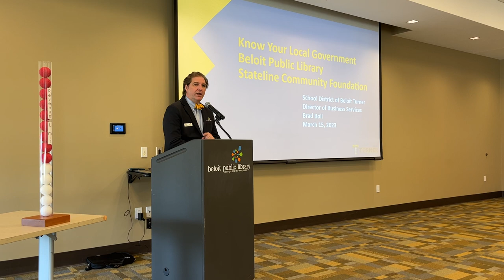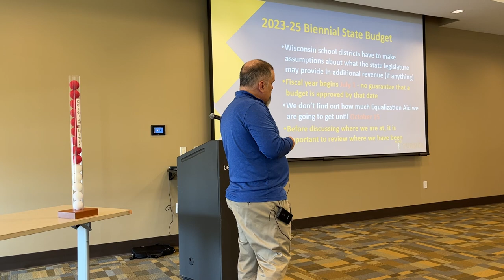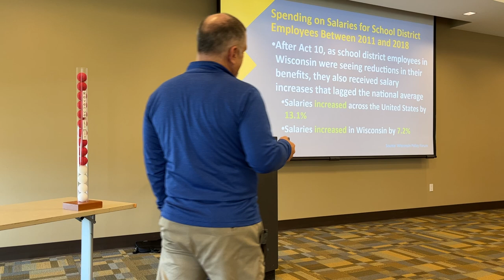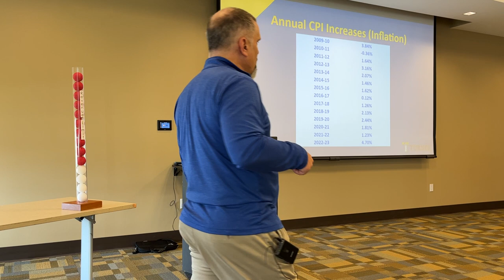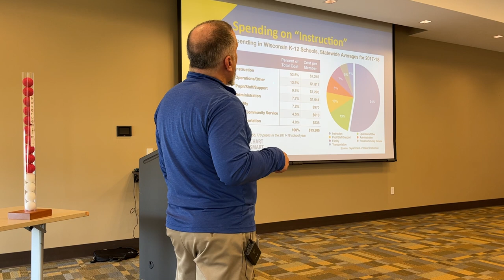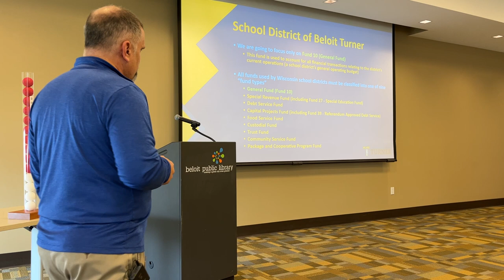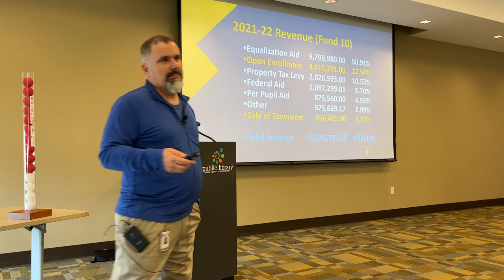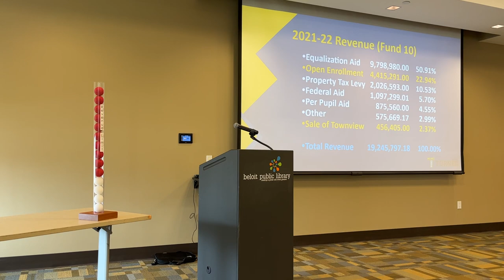Know Your Local Government Series: Property Taxes-School District of Beloit Turner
Beloit Public Library and Stateline Community Foundation present this civic education series titled Know Your Local Government. This session focuses on Rock County's portion of the property tax bill and is presented by Brad Boll, Director of Business Services. Kicking off the presentation is Laura Grube, Ph.D., Associate Professor of Economics and Business at Beloit College, who, along with Jeff Adams, Ph.D., Emeritus Professor of Economics at Beloit College, wrote the basis of this series with Know Your Local Government: Property Taxes White Paper.